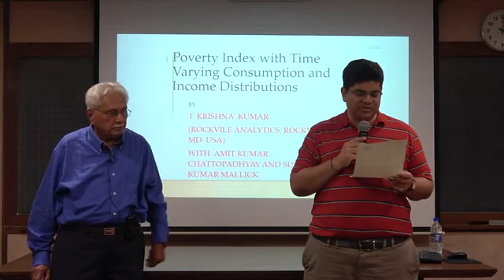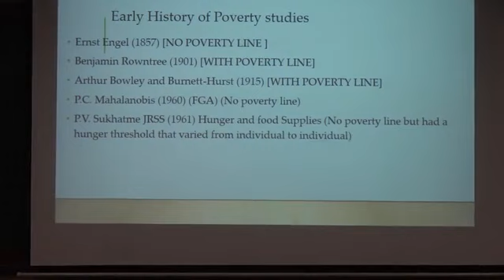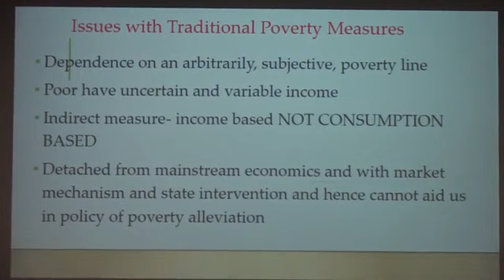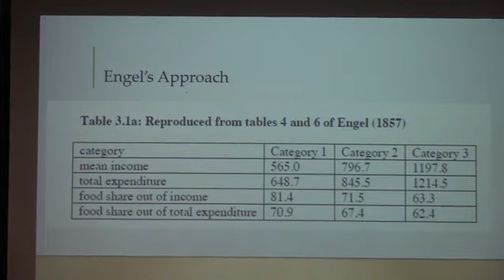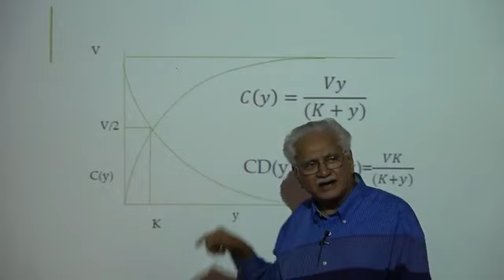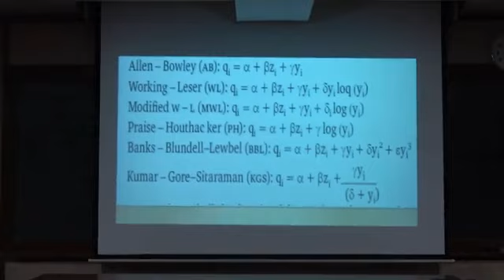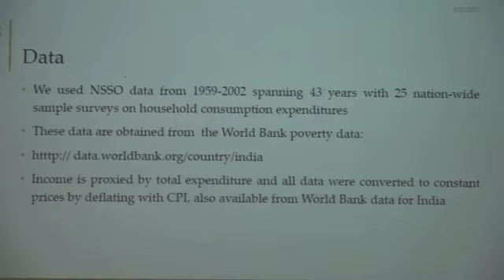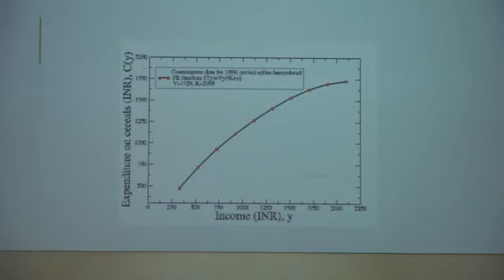Poverty Index with Time-Varying Consumption and Income Distributions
Prof. T. Krishna Kumar, Consulting Business Analyst (Rockville Analytics).

Poverty is defined as degree of deprivation in the consumption of an essential commodity. Employing Ernst Engel’s approach we derive a hierarchy of needs and identify the basic needs. We then use the Engel curve for that commodity to determine the saturation level of consumption of the basic need. The shortfall from that saturation level is defined as poverty index. Employing an adaptive economic model and an analogous model from physics we describe the time variation in income and consumption distributions. Our model is a dynamic agent-based model of market exchange of assets for income generation and of income for commodities. We test the model using the data for India drawn from the poverty data file of the World Bank. We use this model to obtain a predictive model for poverty in India without using any subjective and or arbitrary poverty line. Our poverty estimated do reveal an increase in poverty until 1971 and a decline from then on vindicating the development strategy of economic growth until the end of the Fourth Plan and growth with equity from the Fifth Plan onwards. Our study also shows that there was a steady decline in the saturation level of basic needs. Our approach is data based devoid of any subjectively introduced constructs.

Brief about the Speaker:

Professor Kumar had graduated with distinction in mathematical physics from Andhra University, Waltair. He had his professional statistician’s training at ISI, Calcutta. He did his Ph.D. in Economics and Statistics from Iowa State University.